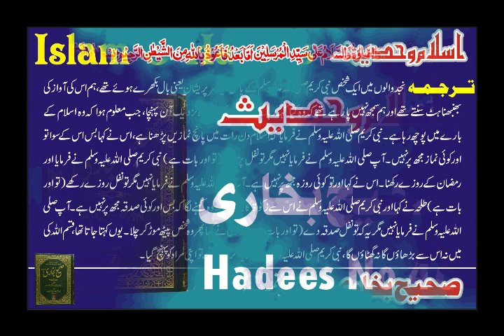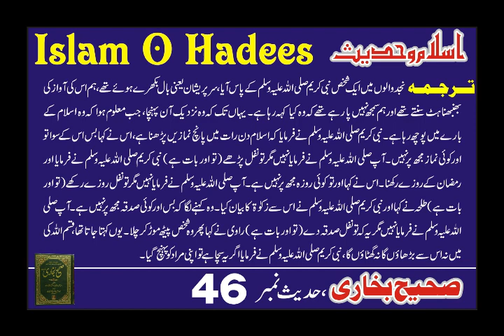Zakat Dene Wala Islam Main Dakihl I Islam O Hadees I Islamic Information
We believe that sharing the words of our beloved Prophet Muhammad (PBUH) through his hadiths, as well as the verses from the holy Quran in Urdu translation, can help guide us towards a better understanding of faith, morality, and spirituality.Through our carefully curated content, we aim to create an accessible platform for individuals from all walks of life to learn about Islam. Whether you're a beginner or have been practicing for years, we welcome everyone with open arms to join us on this journey towards enlightenment.Our channel covers various topics such as daily Islamic reminders, stories from the life of Prophet Muhammad (PBUH), lessons from Quran surahs, and much more.

We also feature guest speakers who share their insights and experiences on different aspects of Islam.At "Islam O Hadees," we strongly believe in promoting peace and unity among all religions by showcasing the true essence of Islam. We hope that through our content, we can break stereotypes and foster harmony within our diverse global community.We are committed to producing high-quality videos with informative and educational content that will benefit our viewers in their spiritual journey.

Thank you for choosing "Islam O Hadees" as your source for authentic information on Prophet Hadees and Quran Surah in Urdu translation. Together, let's spread love, kindness, and knowledge through the beautiful teachings of Islam.